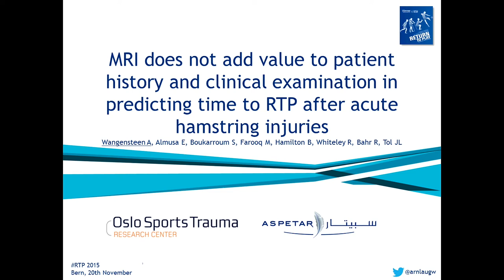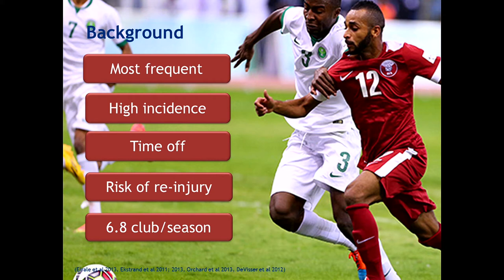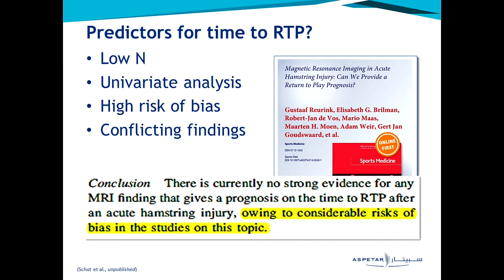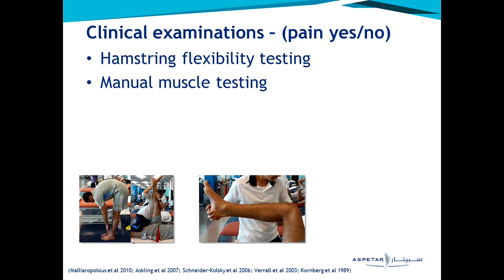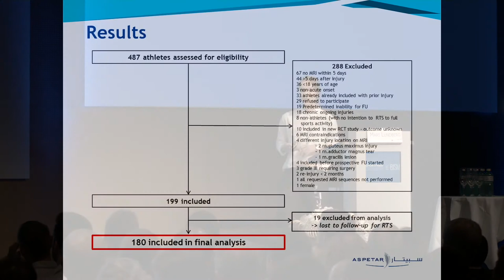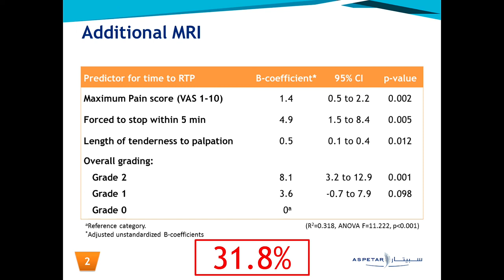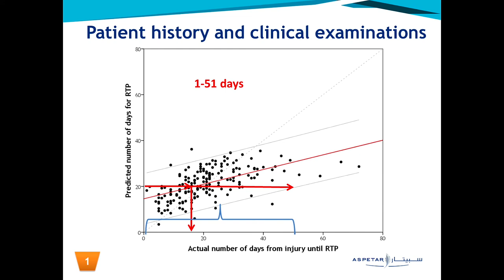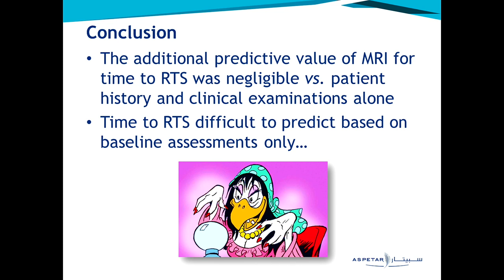Sportfisio 2015 Day 1 A. Wangensteen